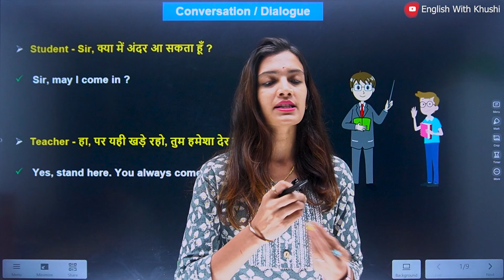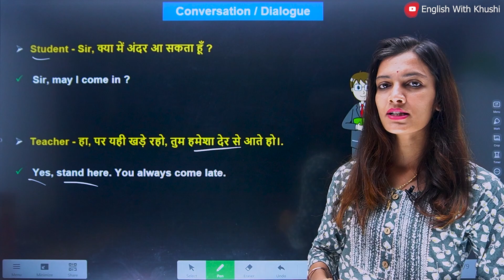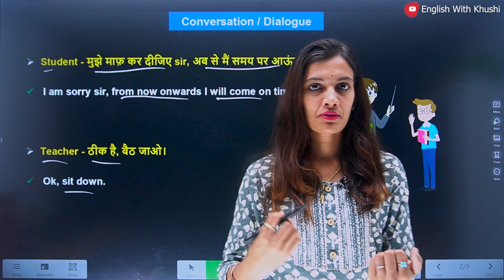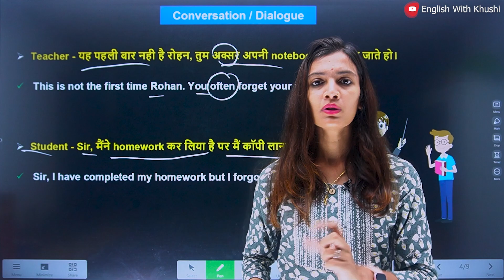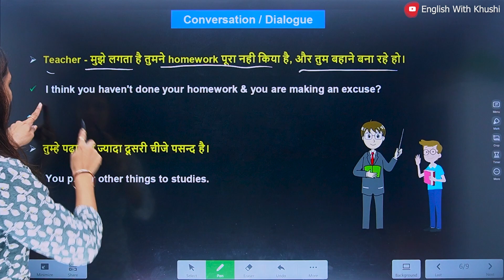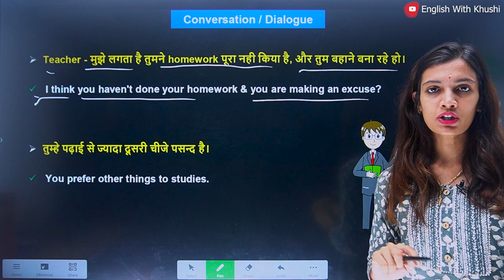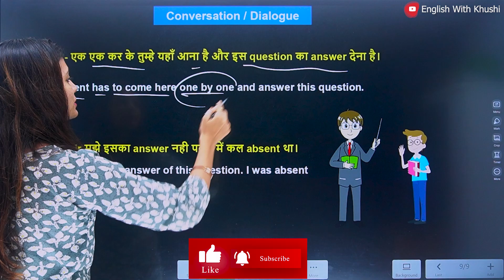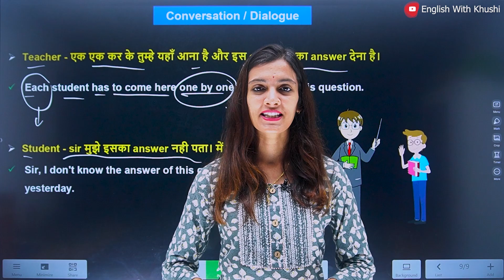English Sentences for Everyday Conversations: You Need to Know | English Speaking Practice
📲 Download our mobile Application ‘’ PERSONA ENGLISH ‘’ for new courses and free test papers and much more.

English बोलने के लिए सीख लो इनके English में नाम | Daily Use Sentences | English Speaking Practice

Master the Advanced Uses of "To Be" with This Video | Verb of To be | English Speaking Practice

How to Use Each and Every in English | Each and Every in Detail | English Speaking Practice

Fast English बोलने के लिए सीख लो यह Idioms | Learn Most Important Idioms | English Speaking Practice

60% English एक ही Video में | To be To have and Modal Verbs Practice | English Speaking Practice

All Uses of Is Am Are | Advance Uses of Is Am Are in Spoken English | English with Khushi